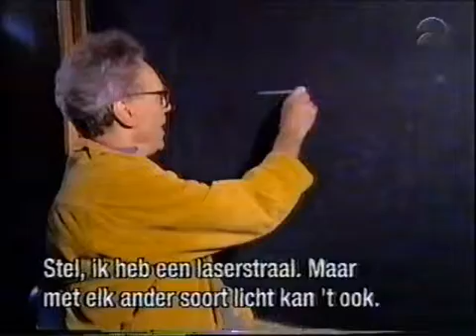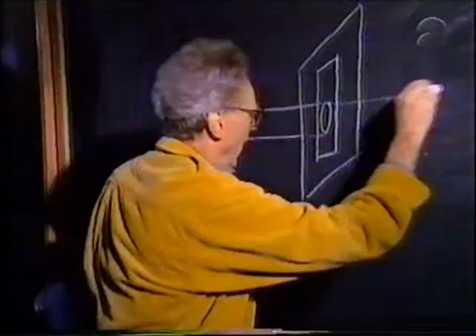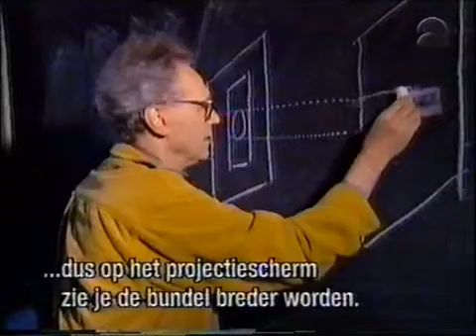Heisenberg uitgelegd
Beschrijving Onbepaaldheidsprincipe Heisenberg